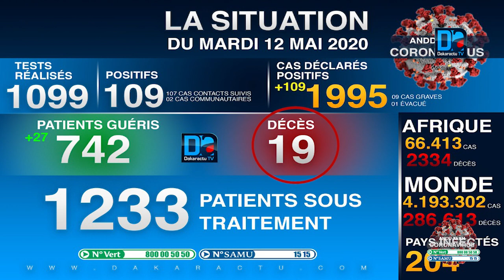19 décès du covid 19 : une nouvelle stratégie de lutte en phase avec les mesures d'adaptation